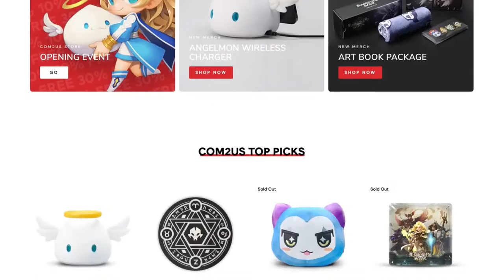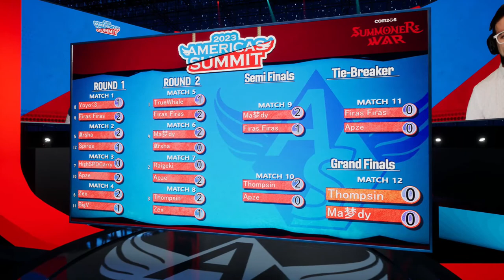USA + CANADA GRAND FINALS - AMERICAS SUMMIT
Semi-finals, third place match, and grand finals today!